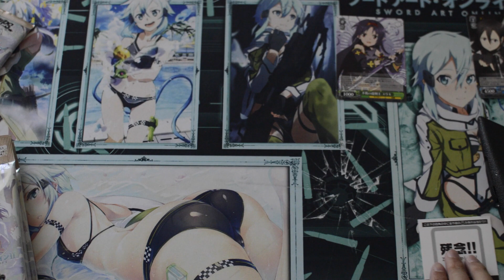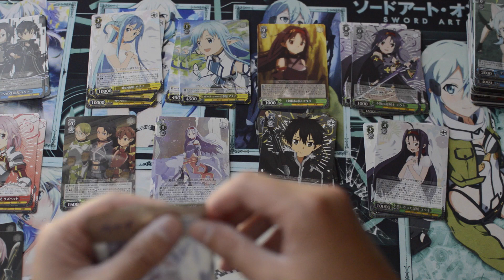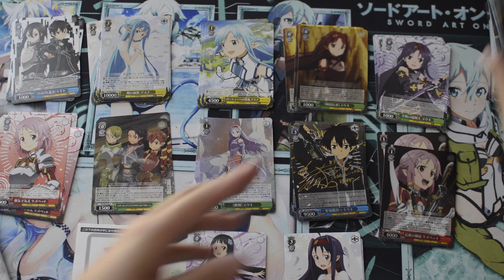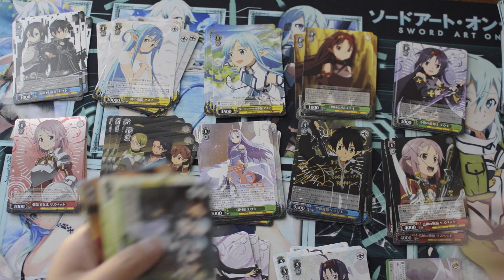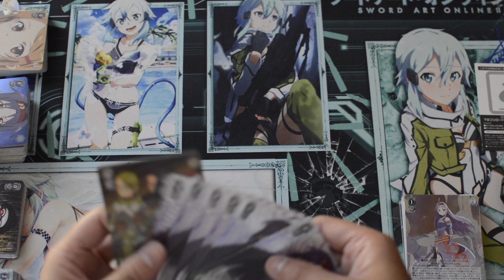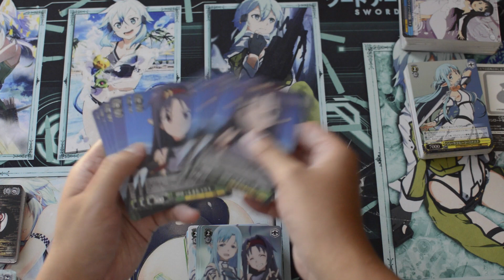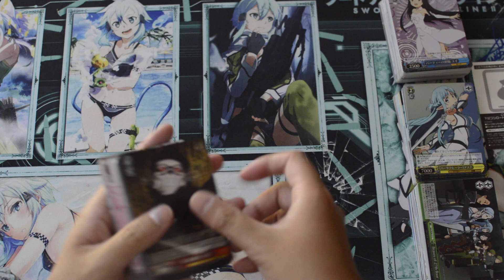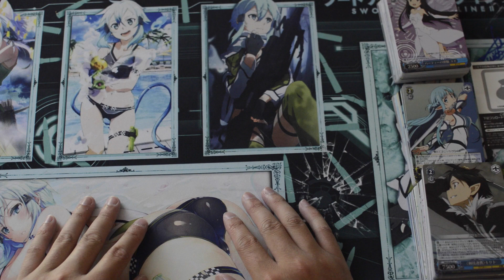Weiss Schwarz - SAO 2 Vol 2 Box Opening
Johnny opens some boxes of the new SAO 2 vol 2 EB!

Get fully built decks, deck kits, supplies and more at: centerstagegames.com
For those interested in mats like the ones in the videos check out